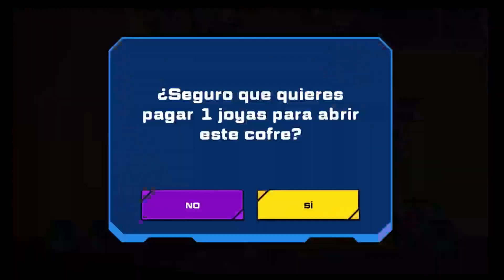¡ESTRELLA FUGAZ! | SLUGTERRA SLUG IT OUT 2 | SPLASH